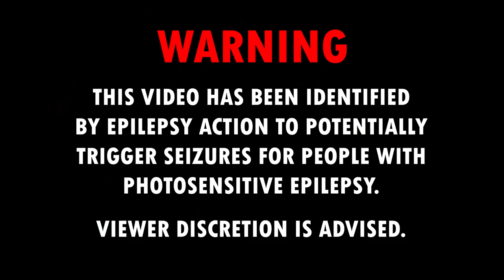AVONA - thorns. (Extreme Bass Boosted)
🔊Daily Trap Music / Bass Boosted Songs / Bass TEST Songs / Trap And Bass!!!🔥

🔊 Song: AVONA -  thorns.